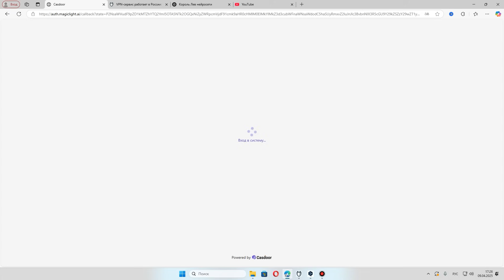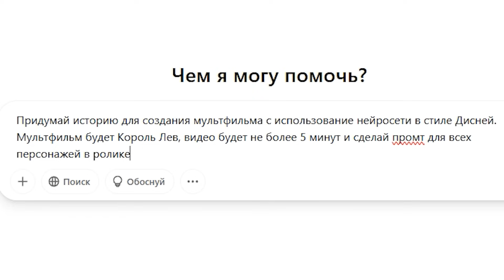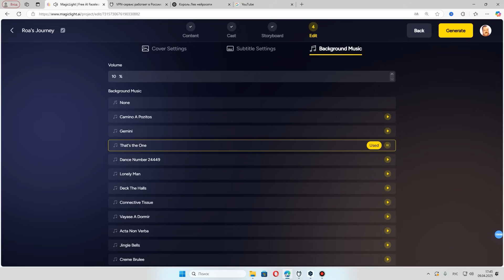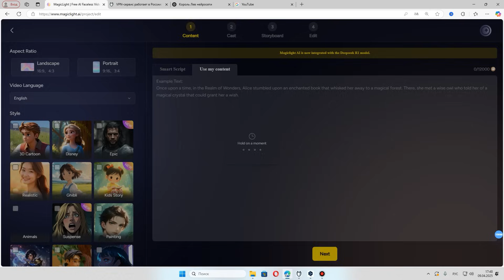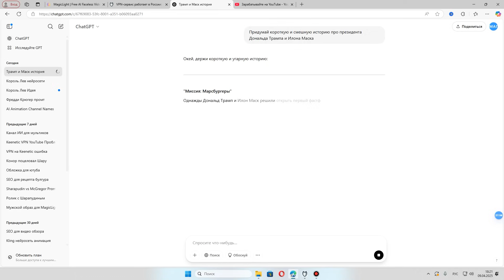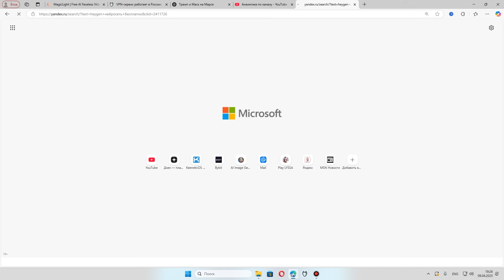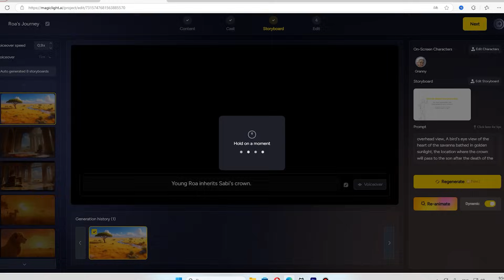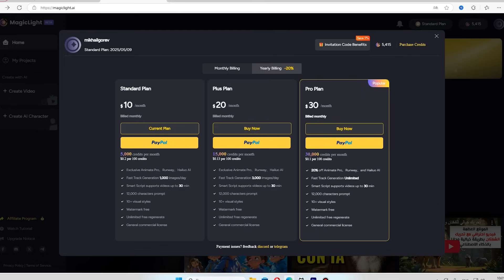Этот ИИ создаёт 30 минутные видео по ОДНОМУ запросу! MagicLight — вот это магия!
🔥 В этом видео я покажу, как с помощью нейросети MagicLight можно создать полноценное 30-минутное видео всего по одному текстовому запросу!
Это настоящий прорыв для всех, кто делает обучающие видео, YouTube-контент, AI-мультики или просто хочет экономить время и деньги на продакшене.

📌 Подходит для:
— новичков на YouTube
— онлайн-школ
— видеоблогеров
— экспертов и преподавателей

(получить дополнительные сервера, в поддержку пишите на сайте)
▪️ MISHAINADIA добавляет вам:
 4 мес. к тарифу на 2 года
 6 мес. на тариф 3 года

⚡ Я покажу, как работает MagicLight, какие возможности у него есть, и как ты можешь начать делать видео без камеры и монтажа уже сегодня!

⏰ Таймкоды:
0:00 — В этом выпуске...
0:35 — MagicLight бесплатная версия
2:25 — VPN hide my name
2:55 — Chat gpt создаём историю
7:12 — MagicLight платная версия
8:44 — Сравнение платно и бесплатно видео
9:20 — Создаём видео с одинаковыми персонажами
12:36 — Перевод ролика на Русский язык
14:16 — Плюсы и минусы MagicLight !!!

🤝🏻для общения и вопросов по любой теме подписываемся, общаемся и заходим в ТГ канал: